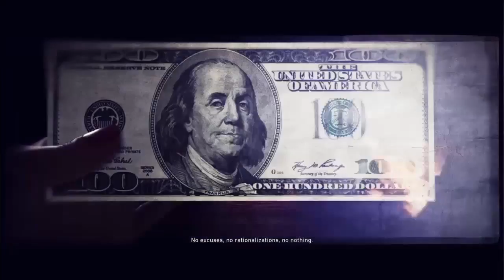Ghost Recon: Wildlands WALKTHROUGH gameplay | EL CEREBRO BOSS LETS PLAY part 20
Recorded on PlayStation 4 and edited in Factoryshare.